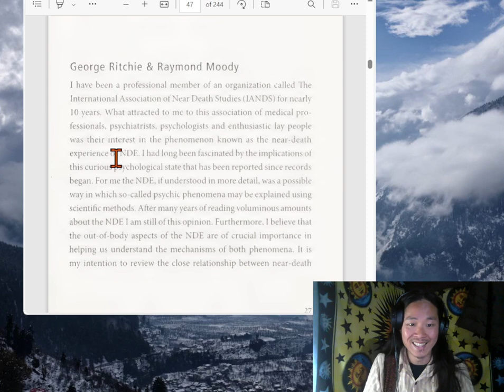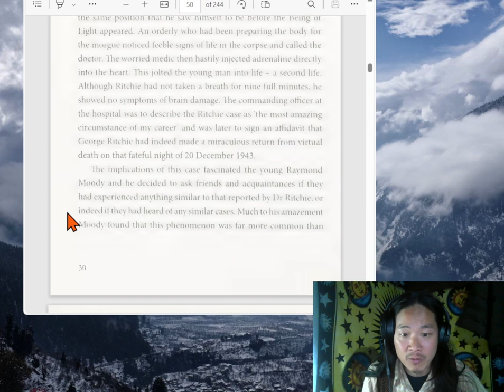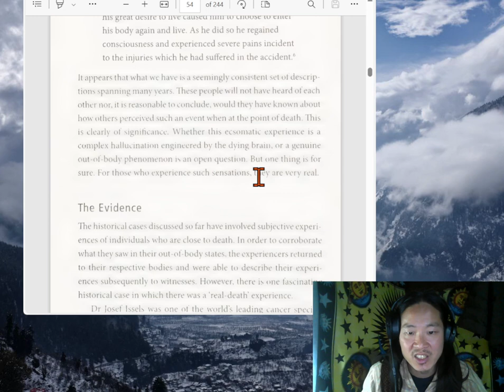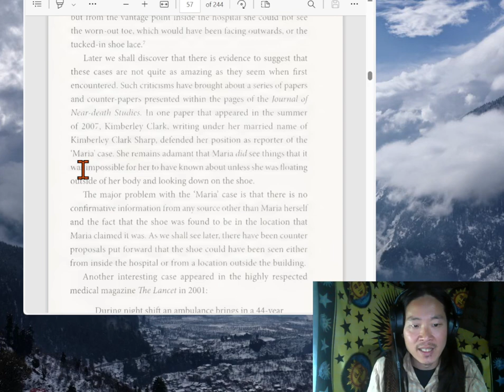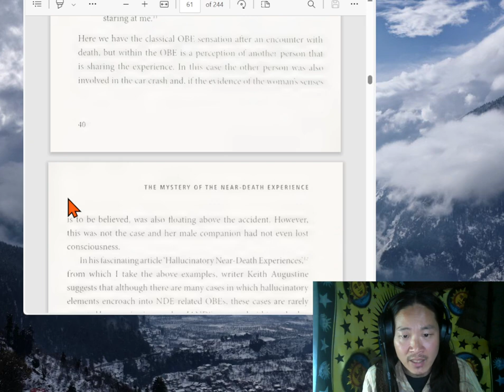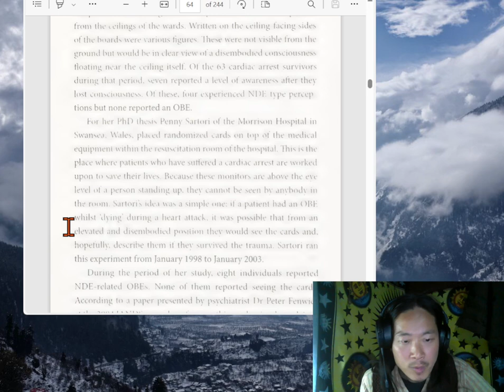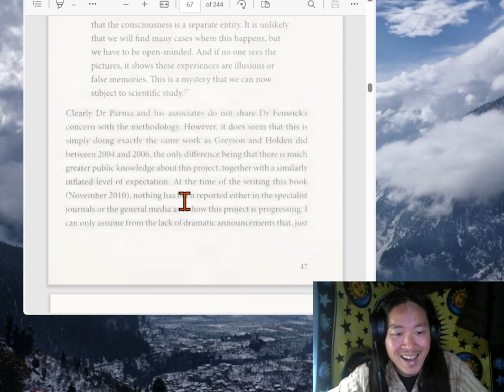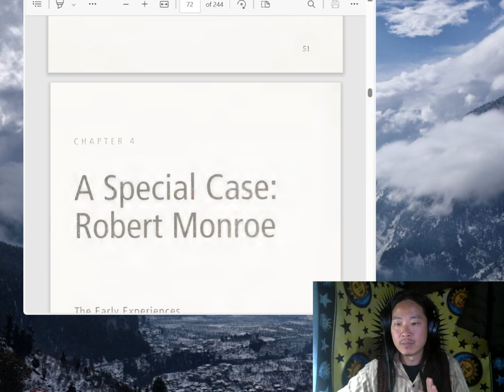[Ch 3] The Out of Body Experience (The History and Science of Astral Travel) by Anthony Peake